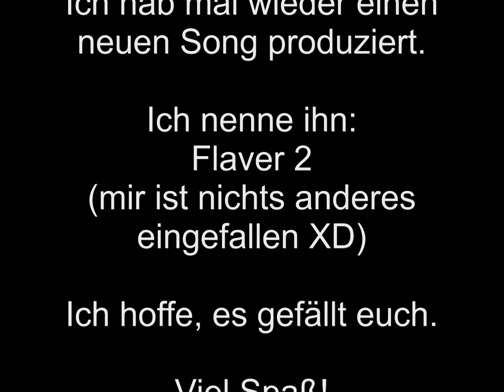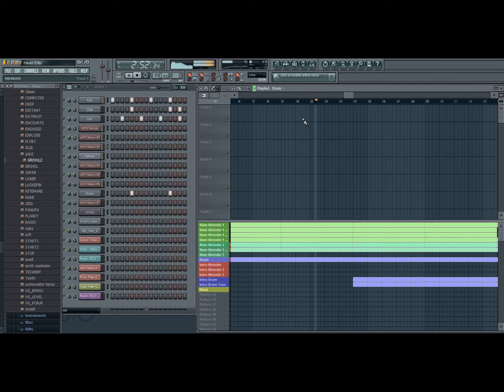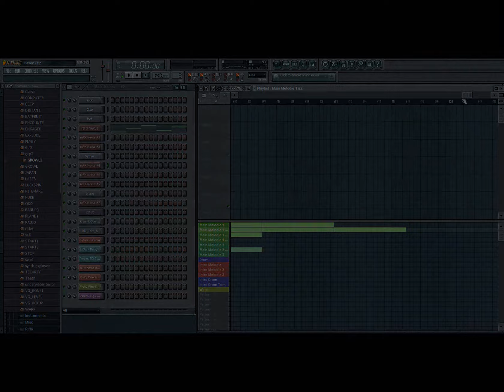FL Studio 9 - Flaver 2 (Techno Version)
Hallo! Hier ein weiteres Stück aus FL Studio 9. Es heißt: Flaver 2 (Mir ist nichts besseres eingefallen, also entschuldigt ^^)
Thx